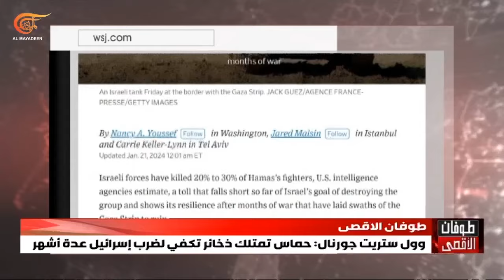وول ستريت جورنال: حركة حماس لا تزال تمتلك ذخائر تكفي لضرب "إسرائيل" عدة أشهر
صحيفة التايمز البريطانية عن مسؤول أمني إسرائيلي قوله إن حكومة نتنياهو توشك أن تنهار، وإن رئيسها  متردّد ويضيع الوقت.
من جهتها أفادت صحيفة وول ستريت جورنال أن تقديرات استخبارية أميركية أكدت أن حركة حماس لا تزال تمتلك ذخائر تكفي لضرب إسرائيل عدة أشهر، ونقلت عن مسؤولين إسرائيليين قولهم إنه رغم الحملة الجوية والبرية في غزة فإن هدف تدمير حماس لم يتحقق بعد.